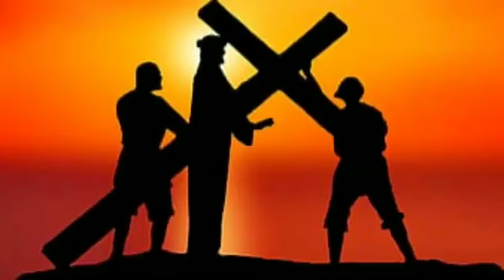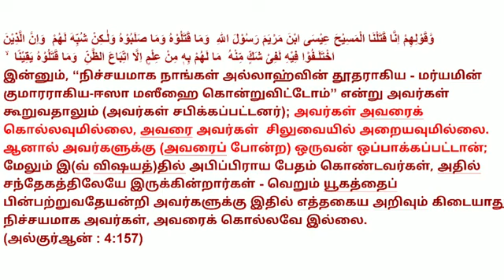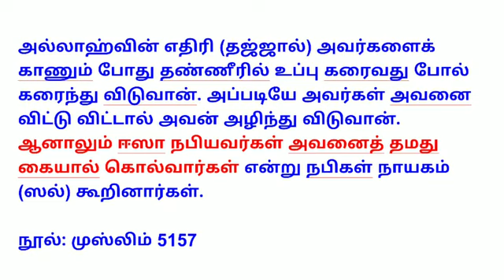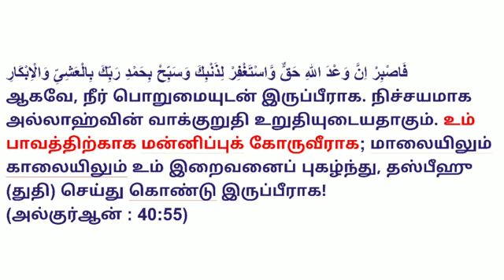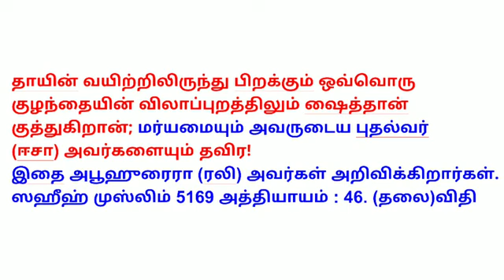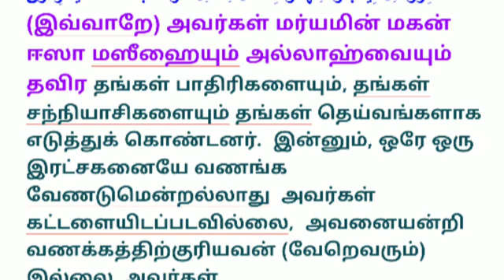இஸ்லாமில் இயேசு கிறிஸ்து